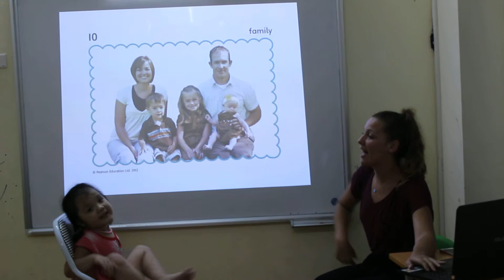Bài Test giữa khóa - Hòa An